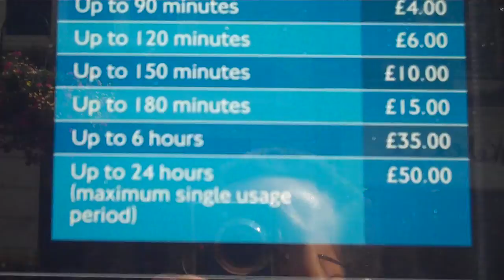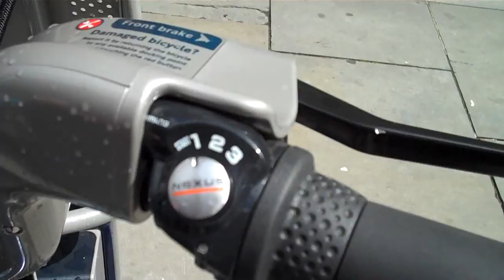Mark from Project Dirt checking out Boris' new London Cycle Hire scheme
Mark off on his first trip on the London cycle hire